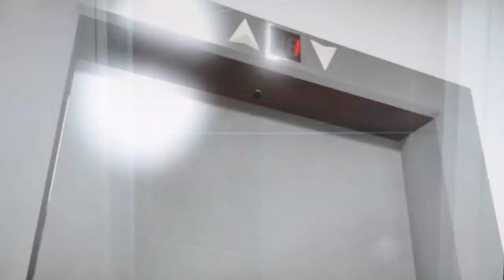GTA5-Funny Moments/PS3/Hilarious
Ok I honestly think that this was one of my funniest videos so far, and I had a great time making it. Remember guys it's just a shadow :)